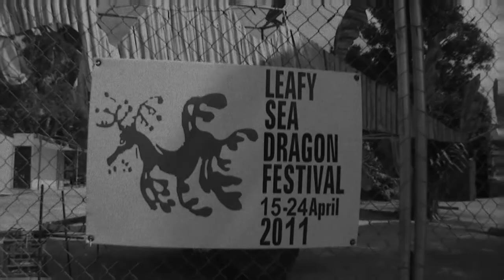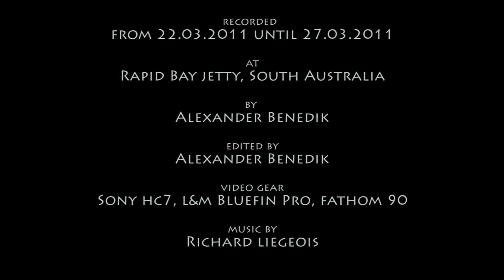The Leafy Seadragon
One of the weirdest creatures underwater - the Leafy Seadragon. The Leafy seadragon is an endemic species of South Australia, The best spot to find them is Rapid Bay Jetty.